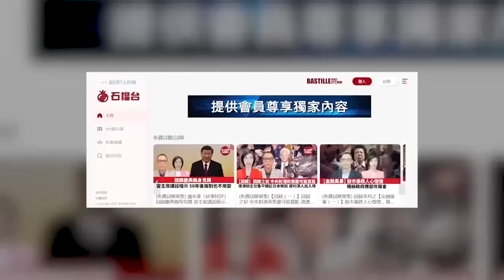【晨早直播】世界銀行前行長：美國必須繼續與中國接觸。巴基斯坦媒體：世界需建立更公平的經濟體系。24年1月7日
1月7日【晨早直播】主持:  Antony、Thomas